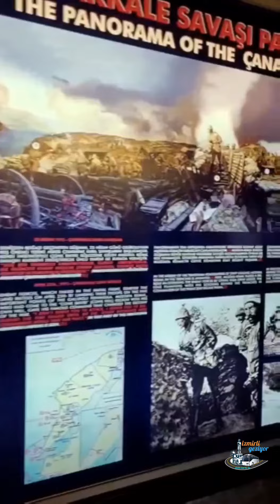Ankara Anıtkabir Atamızı Ziyaret...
22 Ekim 2022 Ankara Turumuzdan ❤️

İzmirli Geziyor Ailesi olarak sizleri de aramızda görmekten mutluluk duyarız 🤗
İrtibat ve Rezervasyon: 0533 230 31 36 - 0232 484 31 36

Adres: İZMİRLİ GEZİYOR TURİZM SEYAHAT ACENTASI